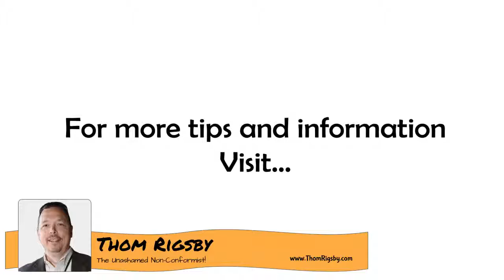If You Want Different Results...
Just as 2 plus 2 is always going to equal 4, doing the same things over and over will always create the same result! So, if you want different results, you have to do things differently!